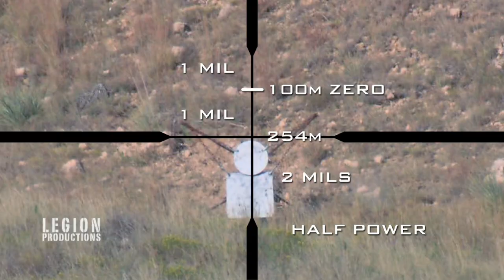Legion Productions - Magpul Dynamics - The Art Of The Precision Rifle Trailer [HD]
Produced by Legion Productions.